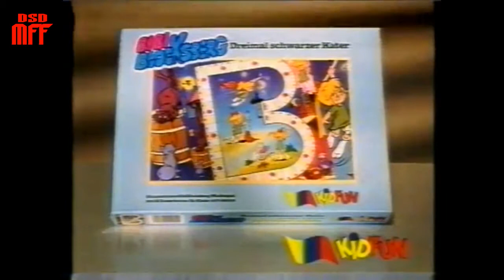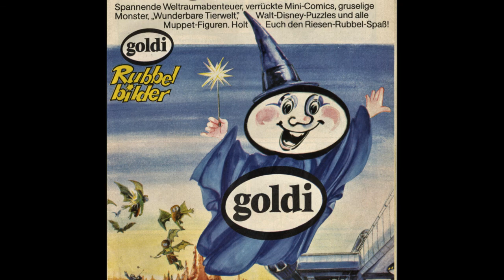DSD SEIN ADVENTSKALENDER #13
Törchen Nummer 13